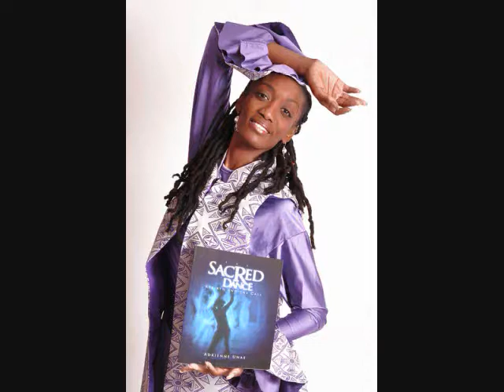Singing Photos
You can’t imagine how thought-provokingly funny Adrienne Unae is until you experience her in action in her funny whodunit where she wreaks havoc through humor, song, dance, and drama. In addition to working with organizations to raise money she deploys her funny whodunit to help churches and ministries raise funds when the chicken dinner just isn’t enough. Pair the meal of Adrienne Unae with your programming and see if you don’t have your guests asking for seconds of your services and products!